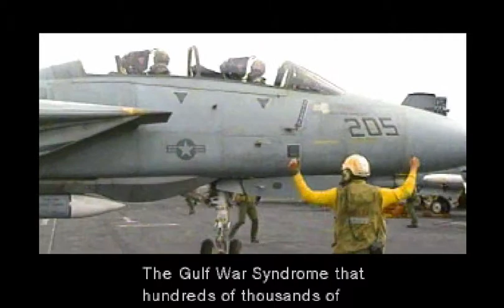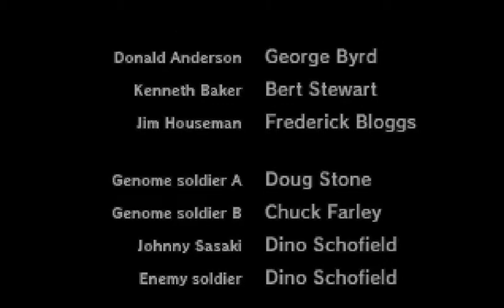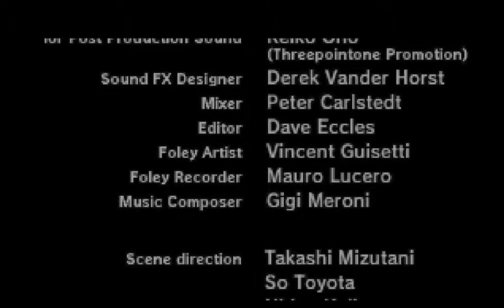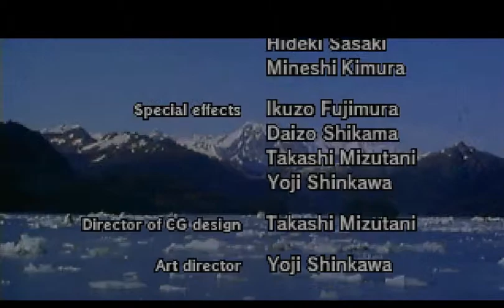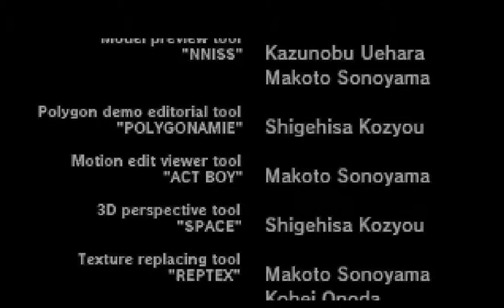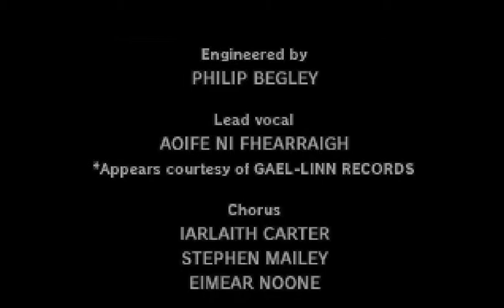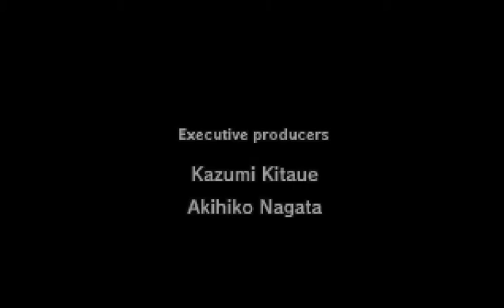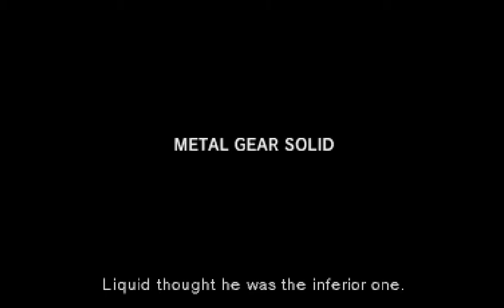Let's Play- Metal Gear Solid Part 11 Game Over - PS1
Watch me playthrought and fail at Metal Gear Solid haha were we infiltrate shadow Moses go up against some awesome boss fights and also rescue the damsel in distress haha enjoy :)